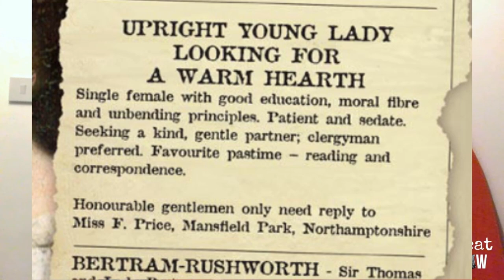The History of Dating (Part 01) - How did Dating Start?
Throughout history, the practice of courtship often had rules, especially in upper classes. And while we may credit the notion of romantic love to ancient Rome and medieval France, love was not always the basis for dating and marriages. As ideas and expectations about marriage evolved over the centuries, so have the rituals of courtship.

Today we’re in a very different place—online dating apps have risen in importance and a pandemic even halted much in person dating. People marry, they divorce, they marry again, they date later in life. Today we see dating take place among all genders, religions, and races. Love knows less boundaries – or does it? How has dating evolved and in what keyways is it for better or worse?

On this episode of The Insomnicat Show, we’re exploring the idea of dating—how it started… and how it’s going. We’ll give you not only the historical background of this practice, but also modern-day advice – such as what to look for when you’re swiping right in your online dating apps or telltale signs you should run before things get too series. We’ll also clue you in to how to make a relationship work once your courtship phase moves into the more serious zone.

Our Guests:

Dr. Holly Battey,  Matchmaker & Dating Coach
Dr. Holly helps conscious single men and women find the love of their dreams. With a doctorate in clinical psychology, she founded Find Love At Last in 2014 to empower you to find the love you've been dreaming of and has been a matchmaker, coach, and image consultant for over 9 years. Dr. Holly is a dating expert and inspiring speaker who empowers and advises on dating strategy, online dating, mindset, image, partner suitability, communication, and commitment.  She brings more than 15 years of rich personal dating experience before finding the wonderful man with whom she is happily married.  She’s based in San Francisco, California and works with clients around the world.

Nichi Hodgson,  Author and Dating Expert
Born and brought up in Wakefield, West Yorkshire, Nichi attended Wakefield Girls’ High School and then the University of York where she studied English and Related literature, and specialised in feminist theory, literary censorship, neo-Platonism, and Petrarchan love poetry. After spending far too much time in the library, she graduated in 2006 with a First Class Honours degree. She then gained her NCTJ Magazine Journalism diploma from Harlow College and moved to London with a plan of hacking her way into literary journalism.

Nichi was one of the first British journalists to court-report via Twitter, covering the 2012 obscenity trial, R v Peacock.  Since then she has written regularly for the Guardian, the Telegraph, the Times, Sunday Times, Bustle, Men’s Health, Women’s Health, Drugstore Culture and Tortoise, and was the Men’s Health Sexual Adventurer columnist for three years.
Nichi broadcasts regularly for BBC3 and Sky News, BBC Radio 2, 4 and 5 Live. Listen again to her BBC Radio 4 documentary, ‘Can porn be ethical?’ and her BBC World Service documentary, ‘Being Bisexual’ , for which she was short-listed for DIVA Journalist of the Year, are on iPlayer.
Her first book, Bound To You, an erotic memoir, is published by Hodder & Stoughton and was translated into three languages. Her second book, The Curious History of Dating: from Jane Austen to Tinder, is published by Little, Brown and narrated by Nichi for Audible.

Traci Brown, Fraud Busting Body Language Expert
Traci is  currently ranked the #5 body language expert in the world by GlobalGurus.com.
She has studied lie and deception detection alongside the Police, FBI, Army Green Berets and people who she believes could not tell her they were in the CIA.   Yes, she’s the only one who showed up to class without a gun.  She uses this information in her keynotes for banking, credit unions and finance groups to detect and prevent fraud.  And this is currently what she’s called most to do.
When she’s not speaking, she’s working on investigations.  Cases have included million dollar business fraud, sexual assault, child abuse, municipal fraud and more.

Her TV career started when she was asked to interpret the body language of the Aurora Movie Theater Shooter in 2012. And she’s revealed the truth in many events since then: including murders, cold cases and politics.